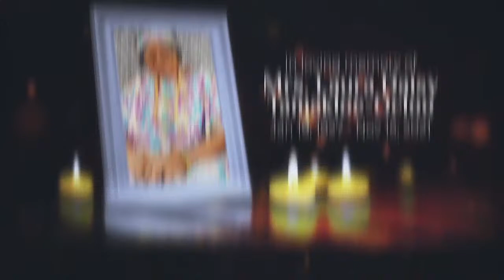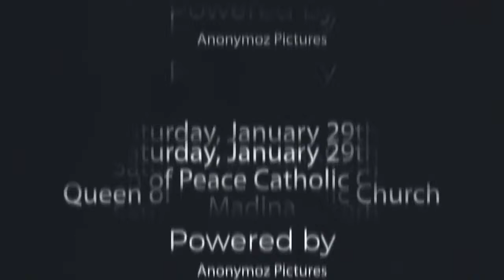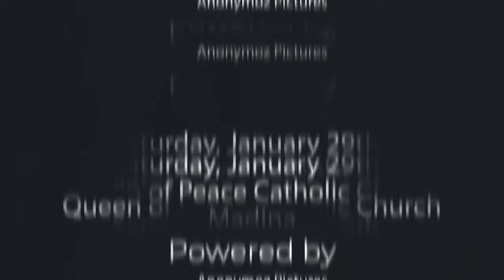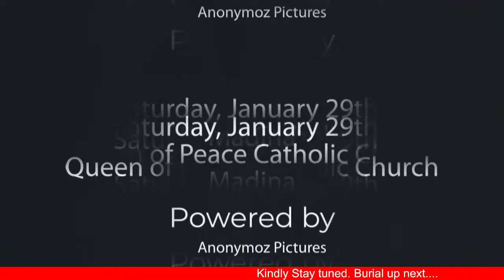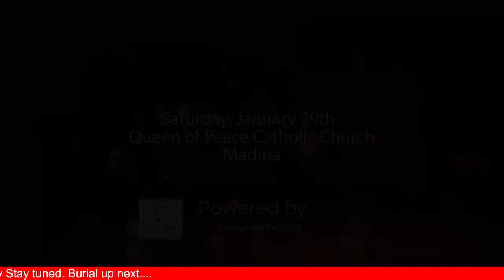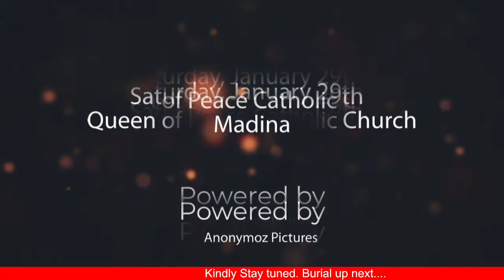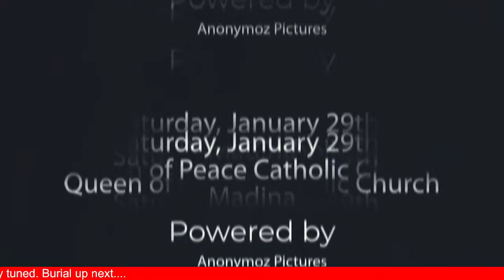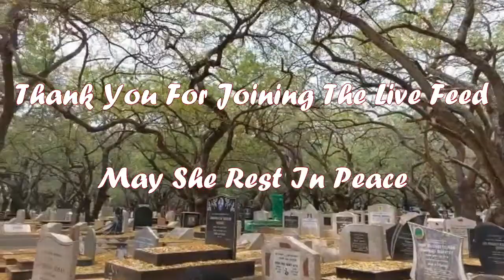Funeral of the late Mrs. Laura Abui Daisy Tamakloe-Ocloo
Burial, Memorial & Thanksgiving Service

Venue: Queen of Peace Catholic Church, Madina.